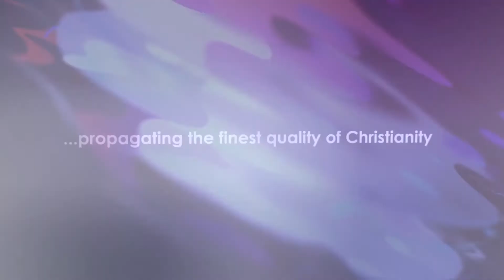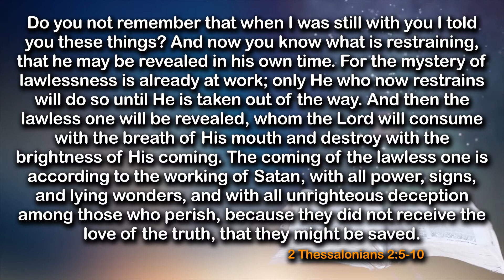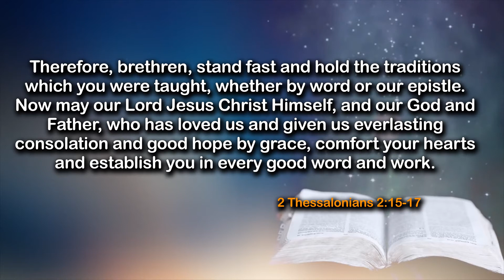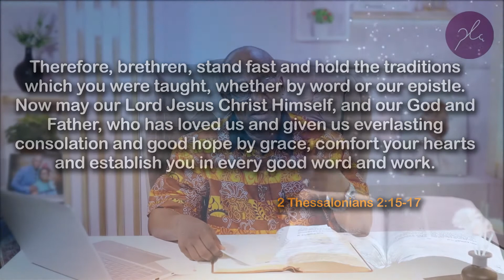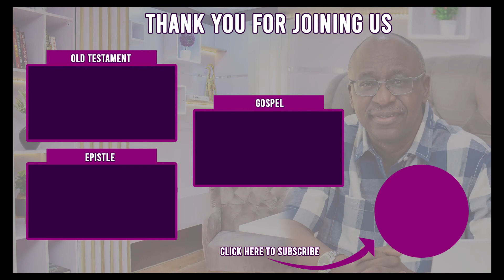The End Times Could Be Great Times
In today's devotional, we shall be sharing truth on:👇

Scripture: II Thess. 2:5

Timecodes
0:00​​ - Intro
0:10​​ - Topic
0:38​​ - The PLACE
0:58​​ - This is Daily Gem
1:14​​ - Prayer
1:36​​ - Message